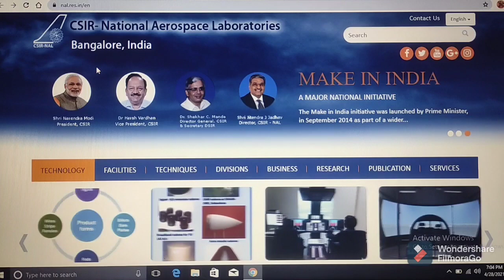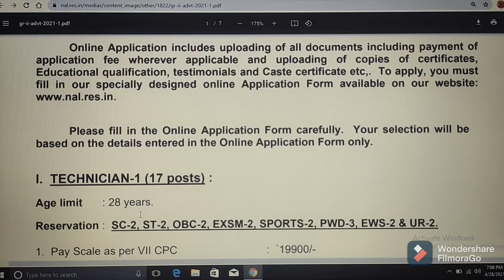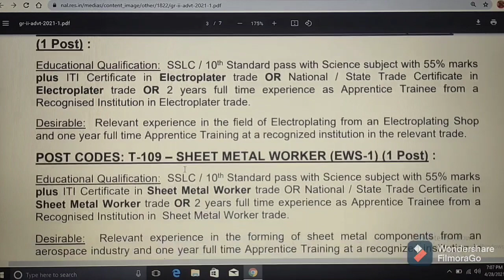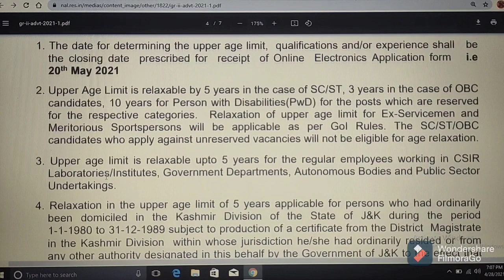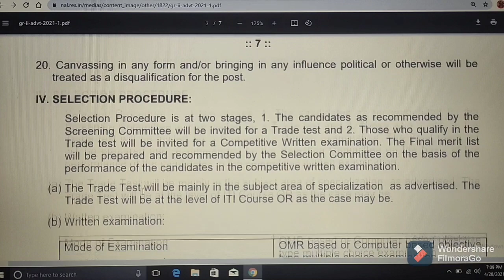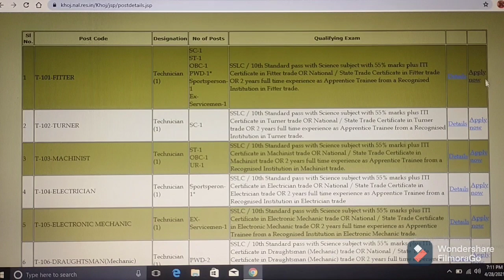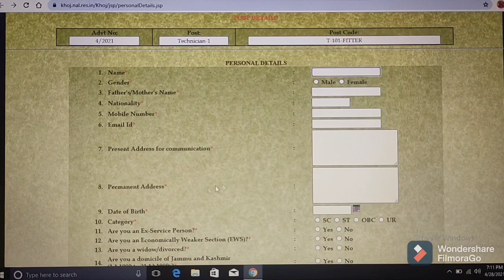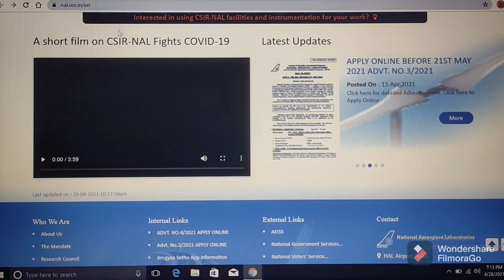TECHNICIAN RECRUITMENT NOTIFICATION //QUALIFICATION: 10TH CLASS/ITI//NATIONAL AEROSPACE LABORATORIES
Those Candidates who are interested in the vacancy details & completed all The eligibility criteria Please read the Notification Before Apply Online Application and Online fee Payment:

Important Links:

(1) Click on below link for Registration online Application Form Link Open

(2) Click on below link for online Login if already Registered

(5) Click on below link for Advt. No.4/2021/NOTIFICATION

(7) Click on below link for Official Website of Council of Scientific and Industrial Research
NATIONAL AEROSPACE LABORATORIES